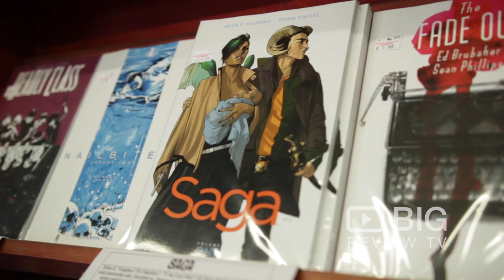Mega City Comics Book Store in Camden London selling Graphic Novel, Cool Stuff and Gifts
Providing one of the most comprehensive ranges of comics and graphic novels in the UK, backed up with helpful, knowledgeable and friendly service.

Mega City Comics
18 Inverness Street Camden London United Kingdom NW1 7HJ